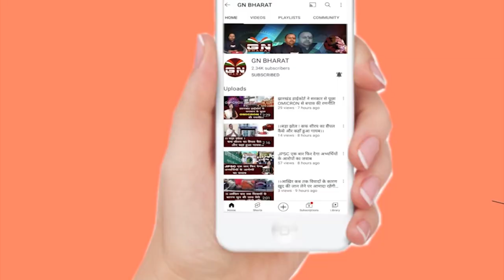जयराम महतो लिए गए हिरासत में, लाठीचार्ज में दर्जनों छात्र हुए घायल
GN BHARAT  'JAN-JAN TAK' जयराम महतो लिए गए हिरासत में, लाठीचार्ज में दर्जनों छात्र हुए घायल|